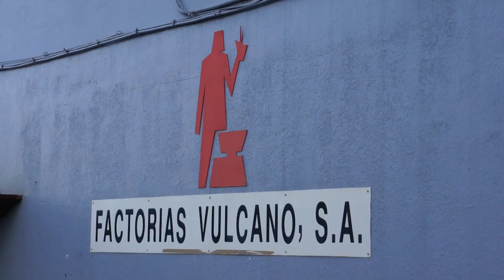Manifestación e peche no estaleiro dos operarios de Vulcano (Vigo, 9/02/12)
Os traballadores do estaleiro vigués Vulcano iniciaron este mediodía un peche no interior das instalacións que manterán até que se coñeza se a sociedade Pequeños y Medianos Astilleros en Reconversión (Pymar) acepta a quita do 80% das débedas do estaleiro. O encerro manterase mentres o comité de empresa non regrese de Madrid coa resolución do consello de Pymar. Os afectados tamén percorreron a rúa Sanjurjo Badía en manifestación.